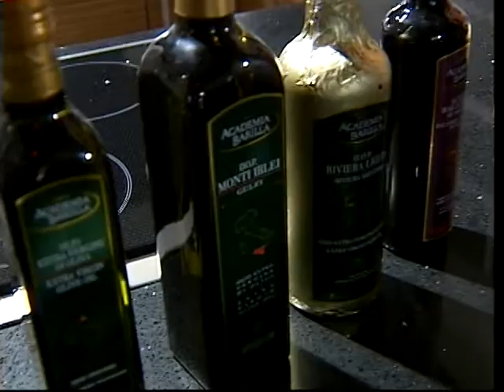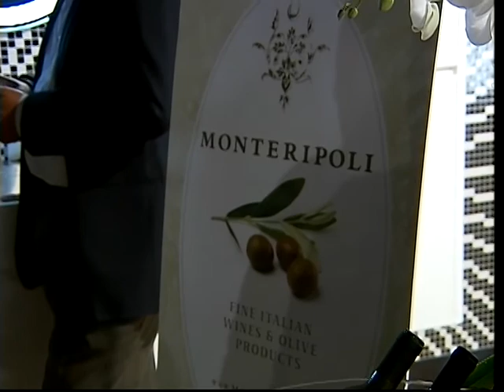Italian Cooking Show at Mia Cucina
Reported and edited by David Alvarez